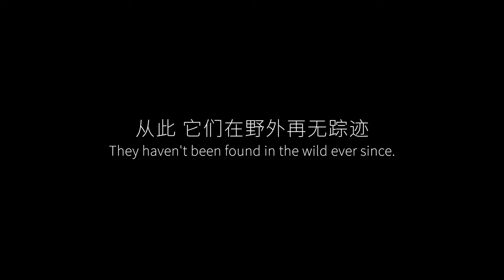Attention of Big Cat Lovers! Watch and check out the Past and Present of the South China Tiger.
It came from 20,000 years ago. The winds of the mountains knew its treacherous speed, and the beasts in the forests were most familiar with its deadly power. In the long time of coexistence and confrontation, human beings could hardly compete with it. However, it was still unable to escape from the torrent of human development, disappearing without a trace in nature.

Will the South China tiger, the most unique one of the nine modern tiger subspecies in the world, be reborn with the help of the awakening consciousness of human beings?

The IPPLAN-supported documentary "The Rebirth of South China Tiger" is co-presented by Shaoguan Municipal Government Information Office, China Review Studio, and Tencent SSV.